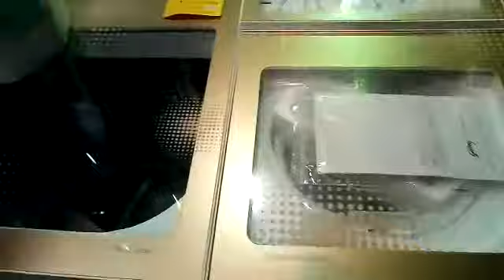godrej washing machine 5 year waranty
Video from Diwakar